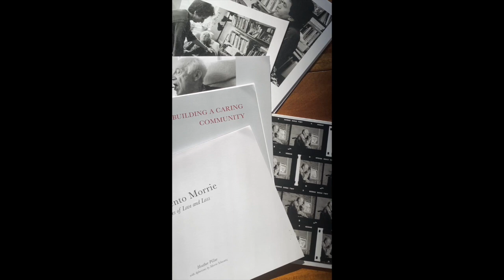Coming Together - Memento Morrie book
Memento Morrie: Images of Love and Loss is out this June! It's about my collaboration with Morrie Schwartz to illustrate what's most important in life.